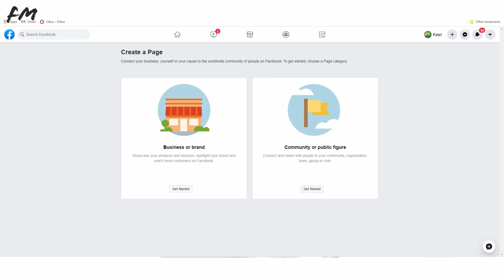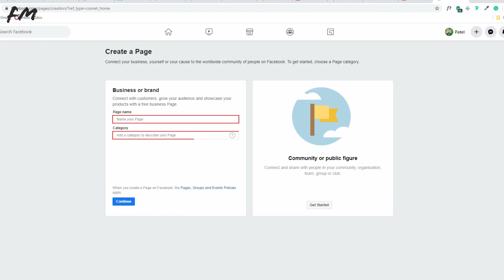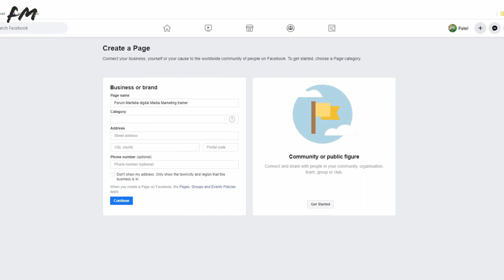Facebook marketing beginners guide - How to create Facebook page || learn step by step practically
As you all heard "you are out of business if you are not on online business." So I have come up with the Guidance of Facebook Business. Nowadays Everyone is using Facebook for Fun and enjoyment only. Use it as a Business also.

Here I upload this video for the beginners of Facebook Marketing. This will help you, where to start?? And How to Start??
Want to Create your Facebook Business page on your existing Facebook account.??

Do you know guys? you can create Multiple business pages from One Facebook profile.
This will give you the step by step practical guide, if you are not following proper guidelines, then you will not get the performance you look for. Here I will guide which option you need to select according to your  Business type.
So Follow according to this video and you will easily start your Facebook Business Page in 15 mins.

But After Successfully created page 5 very important steps U have to perform. Want to know which 5 steps are this??

At last, you will get a video for those 5 important steps.

Do share your queries in the comment section, 💬
Learn, Grow & GoDigitalwithForum 👨‍🎓

Forum Marfatia Patel, 👩‍💼

Digital Media Marketing Expert, Certified Trainer, Industrialist, Public Speaker
🎯 "On a mission of taking 5000+ people & businesses Digital" 🎯